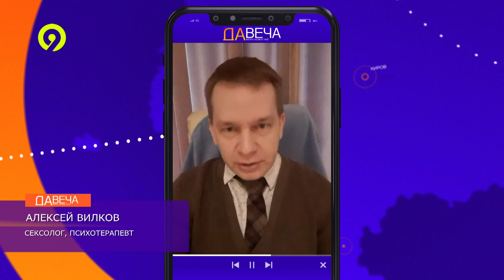Чем харассмент отличается от служебного романа